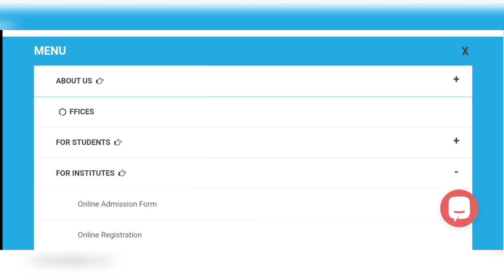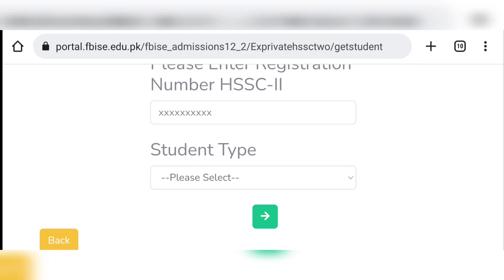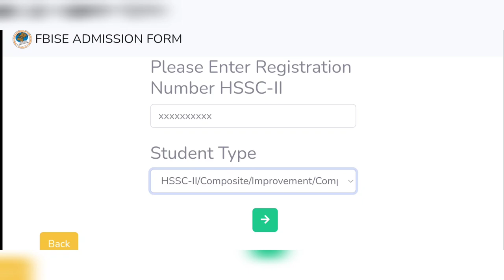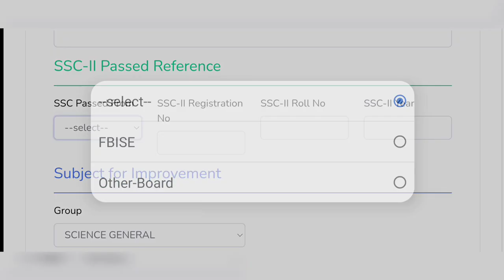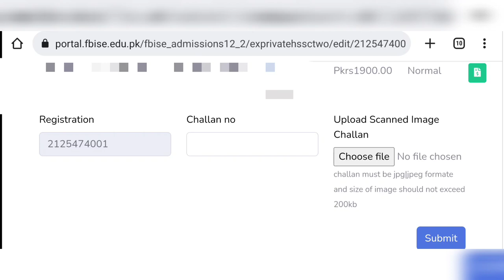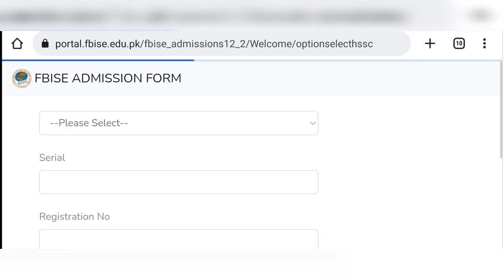Fbise Online Admission Form Step by Step Process SSC/HSSC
Online Admission procedure Fbise

Federal board Online Admission Fbise SSC-II SSC-I, HSSC-I HSSC-II

Federal board Admission Procedure